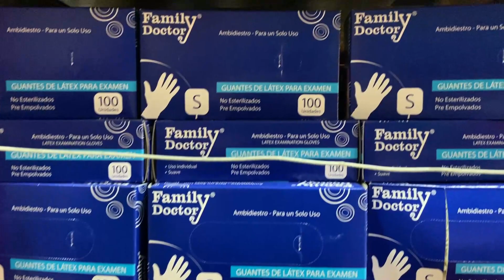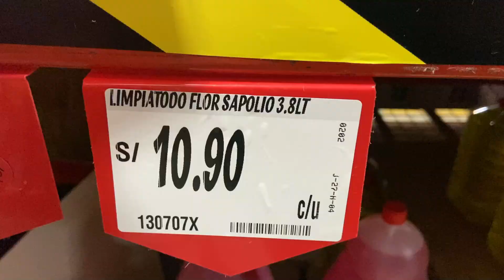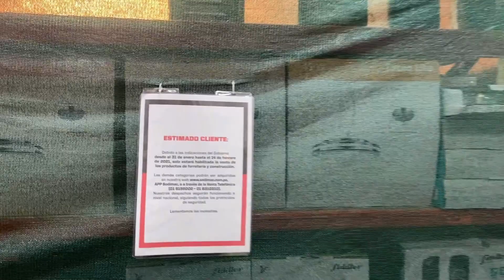OFERTAS MAESTRO PERÚ🧰😱🏠 SODIMAC CONSTRUCTOR HOY🚨LIQUIDACIÓN🚨TOUR VERANO🏖 PLAZA LIMA SUR🏝LIMA🇵🇪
Hola Chicos! En esta ocasión fuimos al Centro Comercial PLAZA LIMA SUR 💃🏻🎁✨[DIRECCIÓN: 📍 Av.

🤩🎁✨ Recuerda utilizar tus CMR PUNTOS y la nueva F Pay 💚😱💚